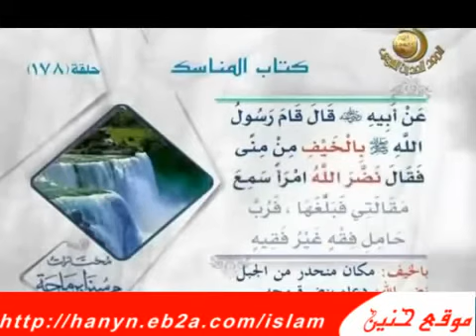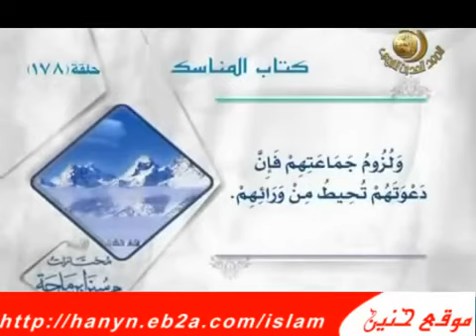كتاب المناسك باب الحلق